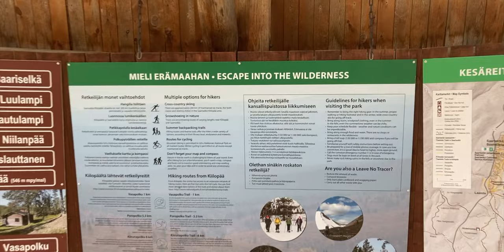CYHRA - BEHIND THE SCENES: Summer Shows, Video Shoot, New Song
And my summer vacation in Finland.

● The gear I’ve used live, on albums & on my YouTube videos

Timecodes:
- Video Shoot, Gothenburg, Sweden: 0:00
- Sabaton Open Air, Falun, Sweden: 1:45
- Pub Anchor, Stockholm, Sweden: 6:28
- Lapland, Finland: 7:54
- Bloodstock Open Air, England: 11:02